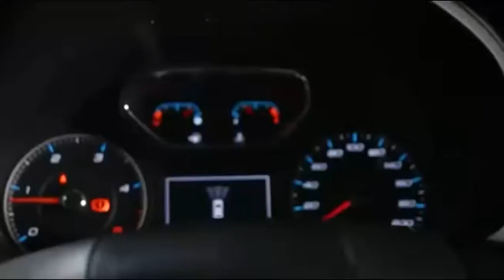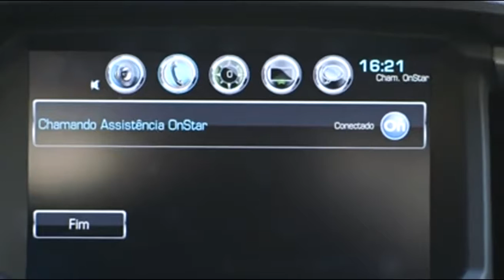Chevrolet S10 e Trailblazer 1 milhão de unidades vendidas